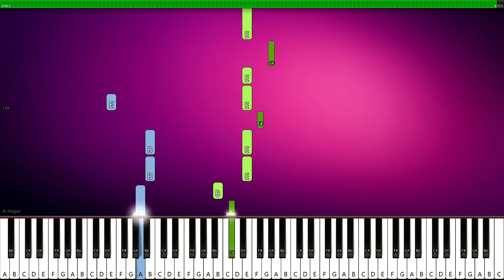Renai Circulation - Bakemonogatari - Opening Theme - EASY PIANO TUTORIAL